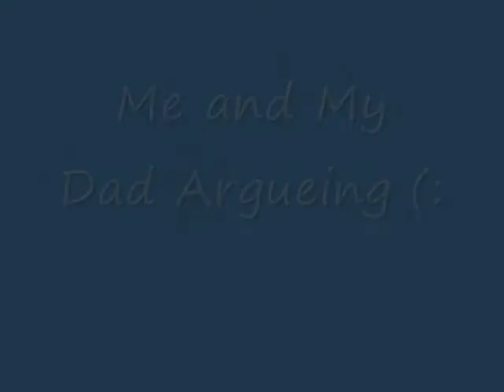Golfing with my dad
me and my dad argueing because he was trying to teach me how to golf. even though he doesnt know how. (warning: my dad uses profanity) haha.